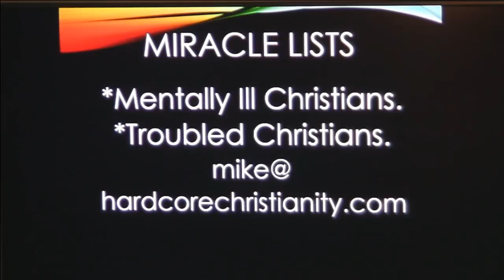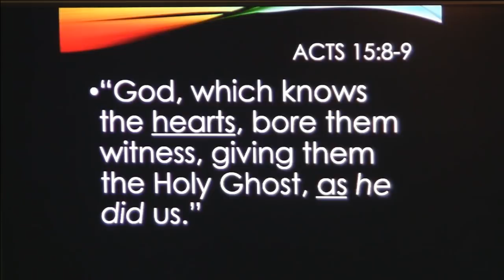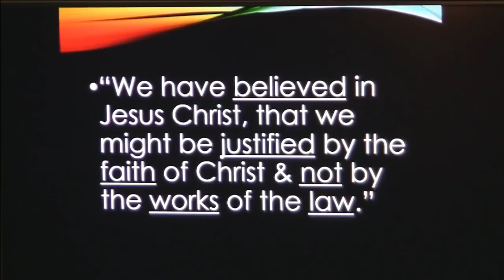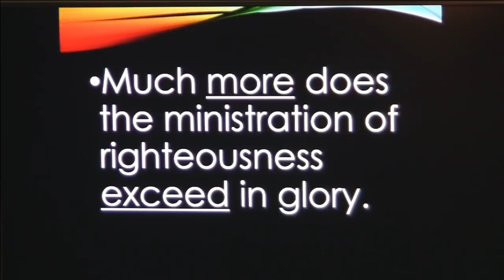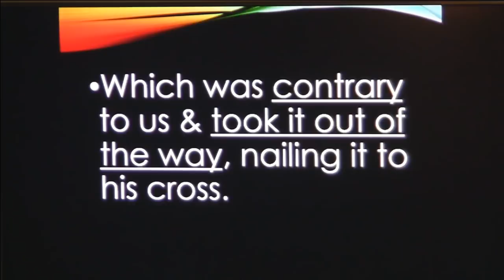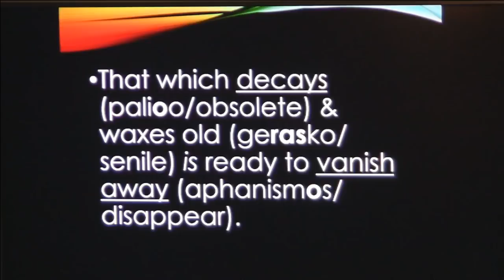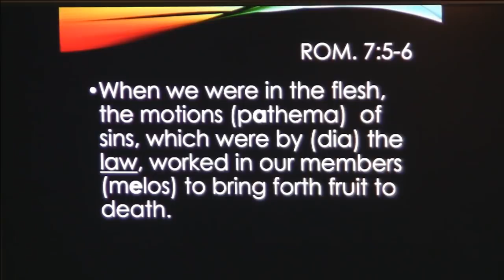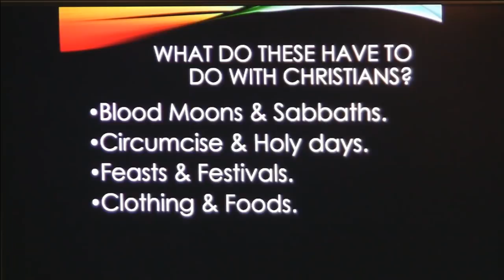Seminar Messianic Judaism 012519: The Law of Moses was abolished, blotted out, nailed, cancelled!